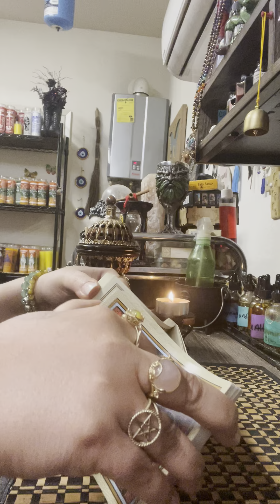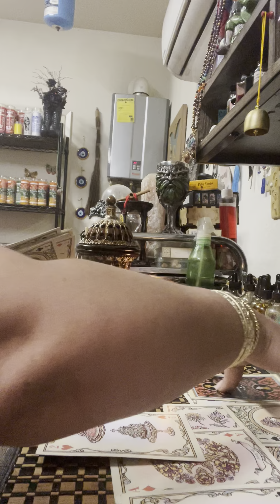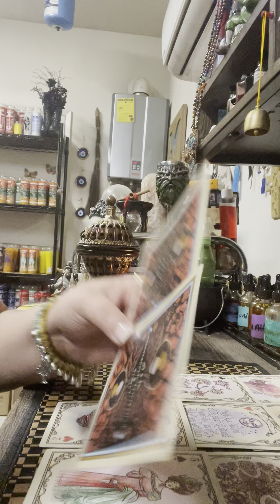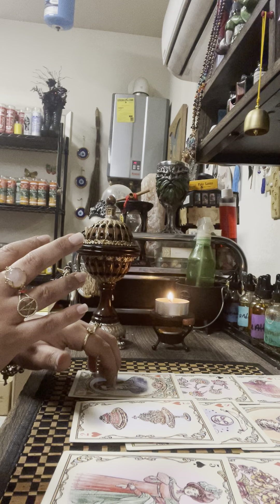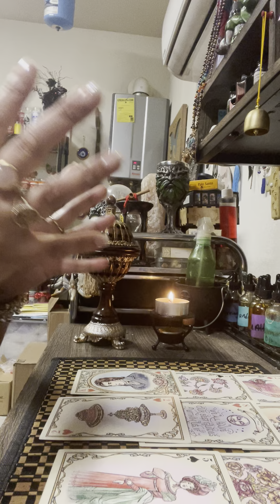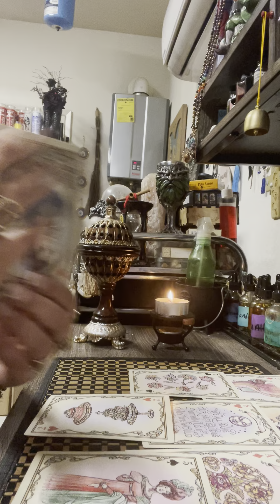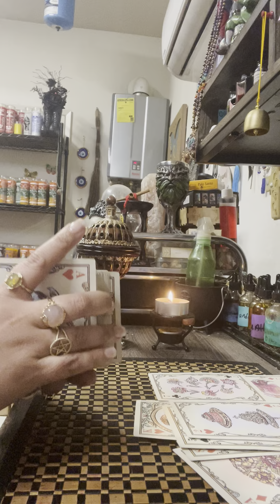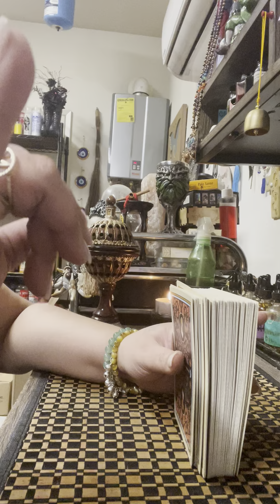Virgo horoscope for the month of April 2022